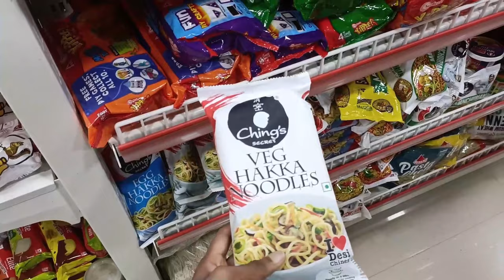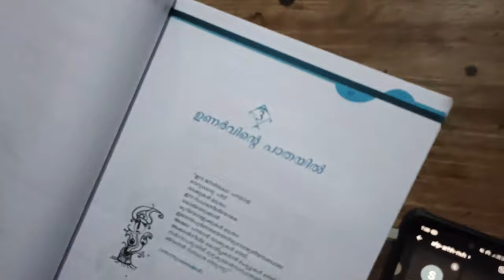My Birthday Party Family vlog video Action dude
My Mic

My headset

My mouse
1, GAMING MOUSE TECH GUY
MFTEK Gaming series